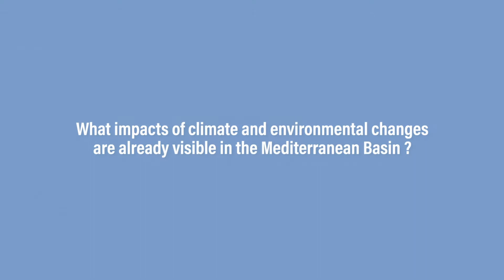Interview with Dr. Joel Guiot (CNRS, CEREGE; Coordinator of MedECC)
The 1st Mediterranean Report (MAR1) on climate and environmental change in the Mediterranean will be published in 2020. This report is prepared by more than 100 scientists from 20 countries, who are members of the network of Mediterranean Experts on Climate and Environmental Change (MedECC).
We asked some of the authors of the report to reply to 3 questions:
1) What impacts of climate and environmental changes are already visible in the Mediterranean Basin ?
2) What are the most serious challenges for Mediterranean ecosystems and societies in the next decades ?
3) Could you give some examples of concrete actions that could improve resilience of the Mediterranean region to environmental change ?

Here are the replies from Dr. Joel Guiot (French National Centre for Scientific Research (CNRS), France
, Centre for Research and Teaching in Environmental Geoscience (CEREGE)
; Coordinator of MedECC

Video made by BAKA FILMS.